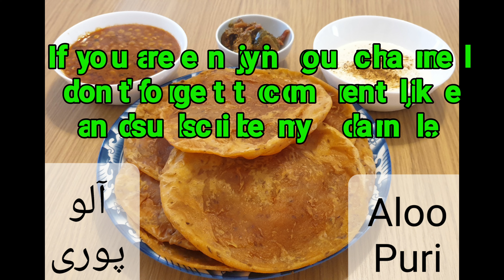Aloo Puri | Recipe